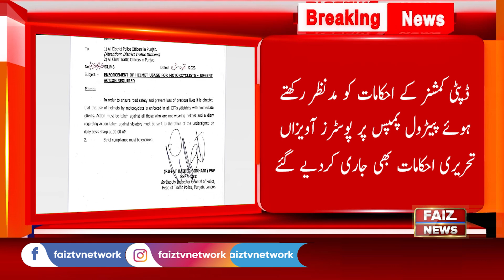Breaking News (A new difficulty has arisen for motorcyclists. Strict orders are issued!)